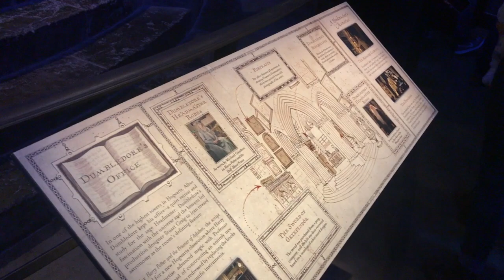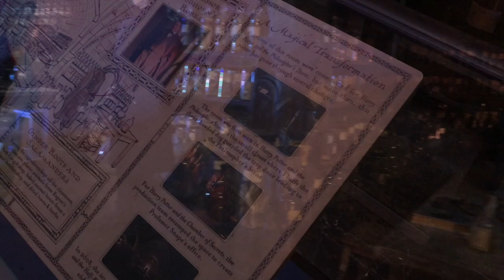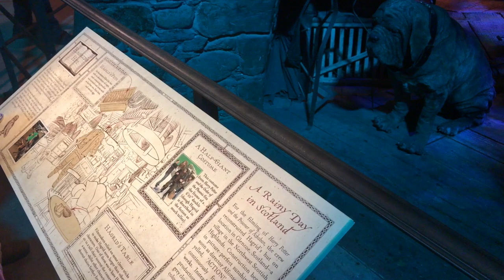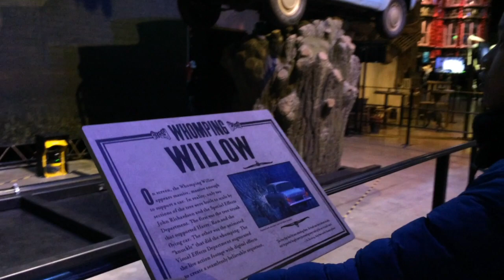Warner Bros Harry Potter 🧙‍♀️Part 2 - Gryffindor, Dumbledore, Potions, Hagrid & Whomping Willow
Sambungan part kedua Damia berjalan-jalan ke Harry Potter Warner Bros Studio Tour London di Leavesden, England.

Kali ni Damia melihat set penggambaran The Making of Harry Potter seperti Gryffindor Boy's Dormitory, Gryffindor Common Room, Dumbledore's Office, The Memory Cabinet, Potions, The Classroom, Hagrid's Hut, Magical Trophies, Quidditch, The Vault Cart, Hagrid's Motorbike, Whomping Willow dan Gringotts Vault Door.

Soundtrack: Satya Yuga & The New Order (YouTube Library)
Font: Harry P by Phoenix Phonts (FontSpace)